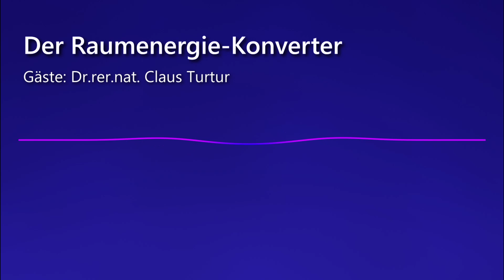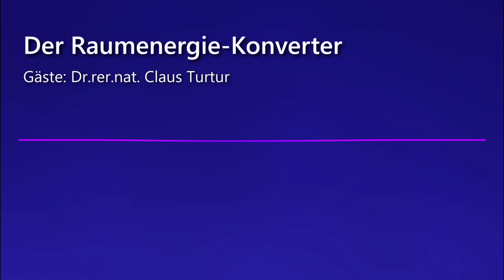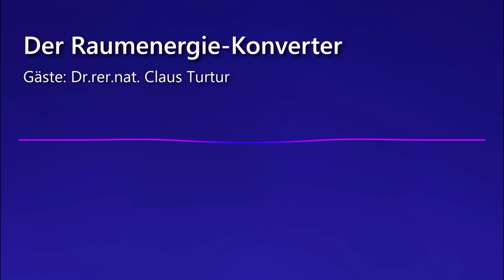Der Raumenergie-Konverter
Gäste: Dr.rer.nat. Claus Turtur
Die Vakuumenergie oder auch Raumenergie ist seit Heisenberg theoretisch bekannt - in der wissenschaftlichen Welt erstmals experimentell nachgewiesen wurde sie 1997 durch Steve Lamoreaux anhand von Messungen zum Casimir-Effekt. Obwohl die Vakuumenergie seitdem fest im Kanon der Wissenschaften verankert ist, wird sie bis heute von Wissenschaftlern kaum untersucht. Und doch hat das MIT kleine Leuchtdioden mit einem Wirkungsgrad von 230% gebaut und im März 2012 in der Fachzeitschrift Physical Review Letters publiziert. Beginnt damit der Durchbruch einer neuen sauberen Energie-Technologie? Prof. Dr. Claus Turtur ist live zu Gast und bespricht seinen viel versprechenden Vorstoß in Theorie und Praxis der Raumenergie.
Der verfolgte Ansatz ist, dem Energiekreislauf der Vakuumenergie einen Teil seines Energieinhalts zu entziehen, um es in klassische mechanische Energie der Rotation eines speziell konzipierten Propellers zu wandeln. Hier fand Claus Turtur eine verblüffend einfach anmutende Lösung und das Prinzip wurde nicht nur theoretisch entwickelt, sondern auch experimentell nachgewiesen. Bisher erfolgte Leistungsmessungen bestätigen den "over unity" Effekt, die Frage ist nun, woher kommt die Energie? Dr. Claus Turtur sieht als einzig mögliche Quelle die Raumenergie, im Interview erklärt er warum... Online Versionen der Bücher Wandlung von Vakuumenergie und Nutzung von Vakuumenergie mit allen Details und Hintergrundinformationen zum Thema.

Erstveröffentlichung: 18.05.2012